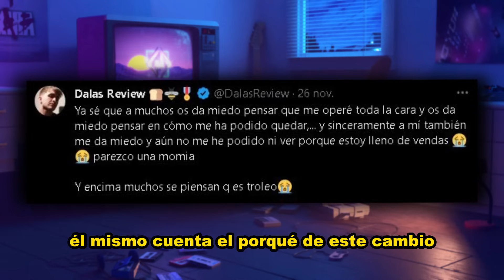¿Por qué DALAS se volvió VTUBER?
Así es, y por motivos médicos, entramos a explicarlo